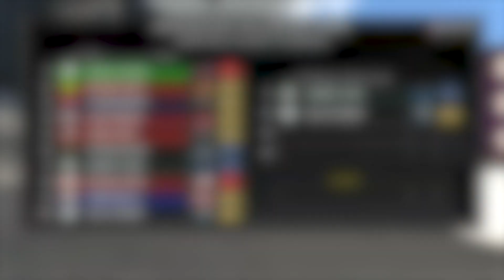Parker Kligerman recaps eNASCAR Coca-Cola iRacing Series playoffs at Dover | Motorsports on NBC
Parker Kligerman recaps the second round of the eNASCAR Coca-Cola iRacing Series playoffs from Dover Motor Speedway.